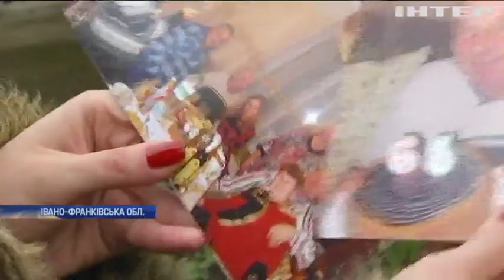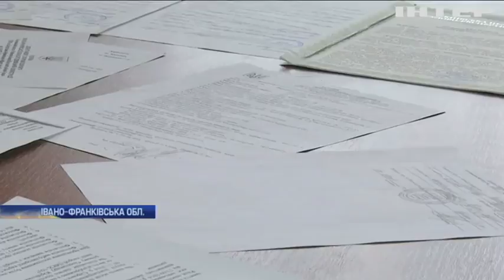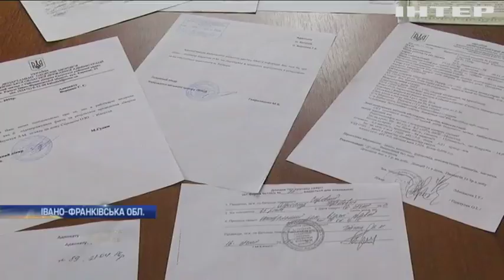На Прикарпатті затримали лікаря-психіатра за видачу фіктивних довідок